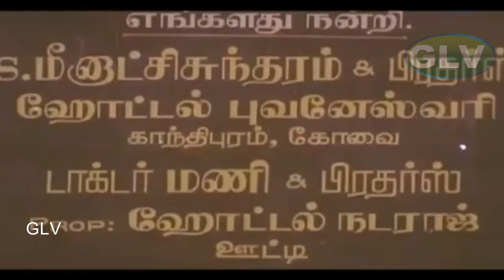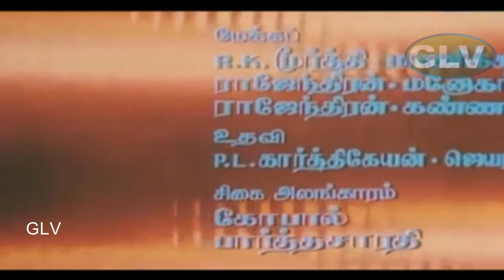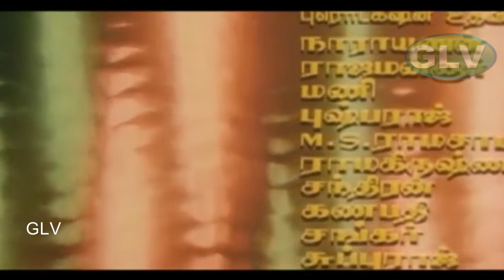Rajini Super Hit Action Movie | Radha | Silk Smitha | Jaishankar | THUDIKKUM KARANGAL TAMIL MOVIE .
Rajini Super Hit Action Movie | Radha | Silk Smitha | Jaishankar | THUDIKKUM KARANGAL TAMIL MOVIE . THUDIKKUM KARANGAL TAMIL MOVIE
Directed by : C. V. Sridhar
Produced by : K. R. Gangadharan
Written by : C. V. Sridhar
Starring : Rajinikanth, Radha, Jaishankar, Sujatha, Y. G. Mahendra, Vijayakumar, Silk Smitha
Cinematography : Tiwari
Edited by : K. R. Ramalingam
Release date : 4 March 1983
Country : India
Language : Tamil .
Gopi (Rajinikanth) is an auto mechanic and brother of Balu (Vijayakumar), who works in Ramesh (Jaishankar)'s estate as a clerk. The movie portrays the events dealing with the clash between Gopi and Ramesh. Radha (Radha) is the love interest of Gopi and Babu ( Y. G. Mahendra) provides the comic relief.